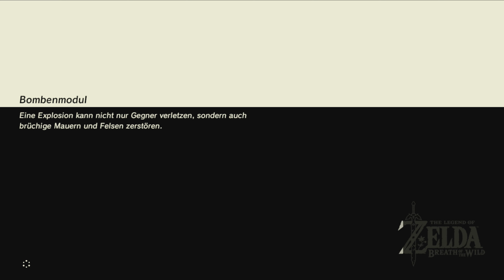Let's Play The Legend of Zelda: Breath of the Wild #085 Renovierungsarbeiten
TLoZ: Breath of the Wild

Das Game